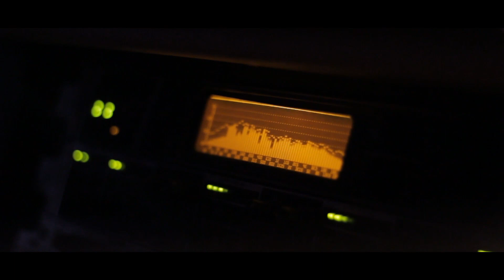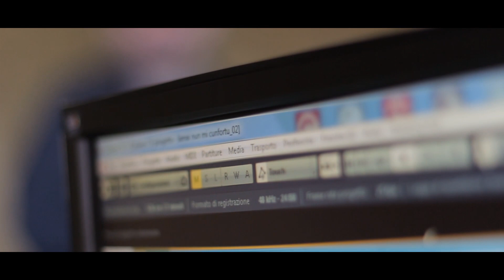IL TEMPO E LA VOCE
Video promo-documentario sul progetto di risicilianizzazione e sonorizzazione di 12 testi de La scuola poetica siciliana, curati da Enrico Coppola (musicista e storico dell'arte) e Giuseppe Di Bella (cantautore e poeta).
Questo lavoro preso tra tradizione e contemporaneità, completato nella sua fase di studio e arrangiamento, è stato registrato all'interno della Torre di Federico II (la torre dei poeti) e sta per essere ultimato in studio di registrazione.
Per la sua produzione è partita una campagna di crowdfounding su

Riprese Video e Montaggio a cura di Jacopo Coppola.
Riprese Audio e Mixaggio a cura di Andrea Ensabella.